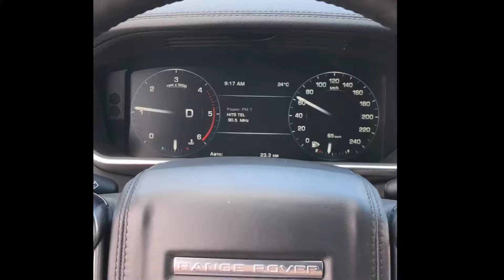Summer Travel Adventure With Easy Rent Bulgaria's Rental Car (Range Rover)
☀️ Have a wonderful time and enjoy your trip with Easy Rent Bulgaria!
☀️ ИзиРент Болгария желает Вам приятного пути!